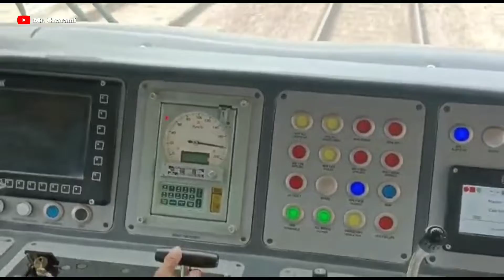180 Km/h High Speed Trial Run Of Vande Bharat Express Kota -Nagda Section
180 Km/h Trail Run Of Vande Bharat Express at Kota- Nagda Section
Vande Bharat Express is the Indias no-1 Superfast Train.